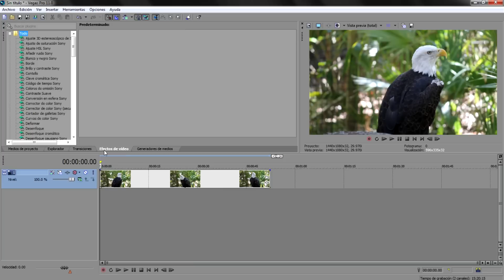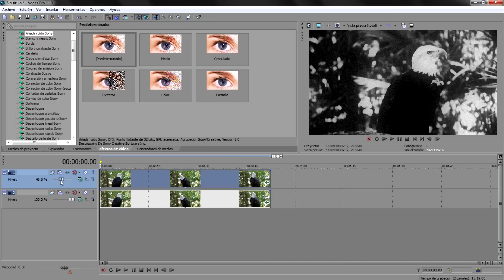Tutoriales Vegas Pro 11.0 - Efecto Cine Vintage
Tutorial #307.
Tutoriales de Vegas Pro 9.0, 10.0 y 11.0